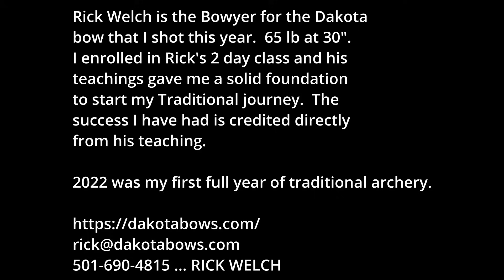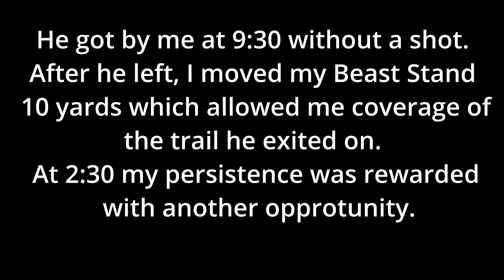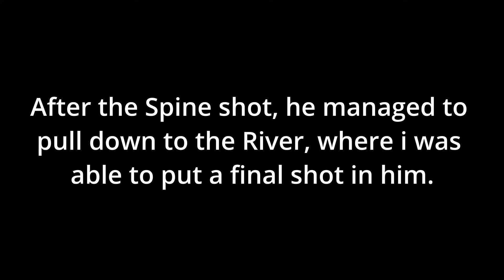2022 ARKANSAS & KANSAS, RECURVE, SELF FILMED ... 4K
5 KILLS AND A COUPLE OF MISSES!!  FIRST YEAR SELF FILMING ... LOTS OF CAMERA BUMPS AND MISTAKES!!